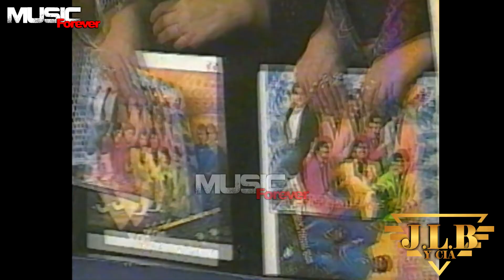JLB y Cia Programa: Órale Primo 1995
JLB y Cia
Programa: Órale Primo  1995